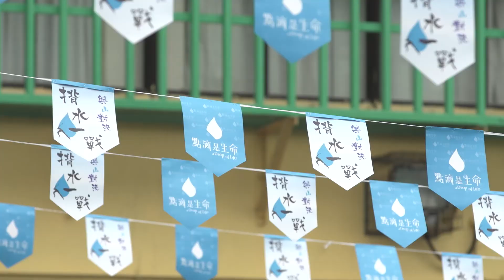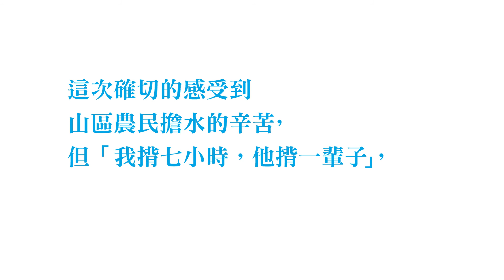揹水一戰2016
跑手們無畏無懼，揹著水與山對決，為缺水農民而戰！
參賽者係挑戰自己嘅同時，亦確切感受到比賽中背後嘅意義，體驗到山區小朋友及農民嘅艱辛。

2017，約定你，與山對決！